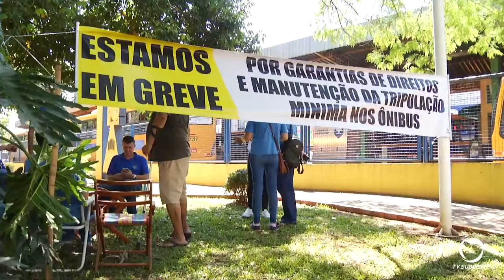Francisco Beltrão: Greve no transporte coletivo urbano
Os motoristas pedem garantias de direitos e manutenção da tripulação mínima nos ônibus.